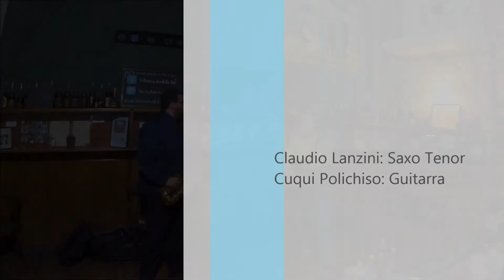Moonglow (Will Hudson & Irving Mills)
Claudio Lanzini: Saxo Tenor
Cuqui Polichiso: Guitarra

Grabado en vivo en "La Buena Medida" el día 6 de Mayo del 2017.
Paradise 2017